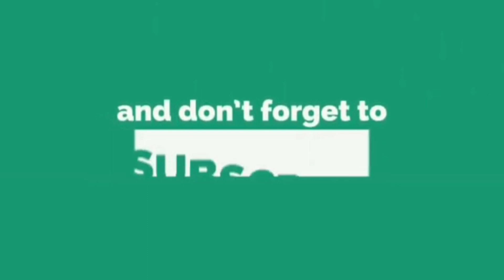शेंगदाणा चटणी | मूंगफली की चटनी | North Karnataka Style Peanut Chutney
peanut chutney powder recipe | shenga chutney pudi | groundnut chutney powder. simple and spicy condiment spice powder prepared mainly with the roasted peanuts or groundnuts. it is a popular variant of chutney powder recipe, hails from the famous north karnataka cuisine. it is mainly served as a side dish to jolada rotti, chapati/ rice, but can also be served to idli and dosa for breakfast.

INGREDIENTS
for 1 kg chatani
( 1 Cup = 200gms)
▢400 gms  or 2 cup peanut / groundnut / shenga
▢200 gms or  1 cup puffed chana dal / futana dal
▢200 gms or  1 cup grated dry coconut
▢100 gms or 1/2 cup sesame seeds
▢50 gms or 1/2  cup curry leaves
▢4 tbsp oil
▢3 tsp cumin / jeera
▢4 tsp coriander seeds / dhana
▢1/4 cup / small piece tamarind / imli
▢1/4 cup  jaggery / gud / bella
▢1/2 cup  kashmiri red chilli powder
▢4-5 tsp salt
▢1 tsp Asafetida / hing powder
optional:

झटपट चविष्ठ व पौष्टिक पालक पुदीना राईस / पुलाव | पालक पुदीना राईस | Palak Rice |Palak Mint Rice |
कुरकुरीत रवा डोसा बनवा 10 मिनिटात | झटपट रवा डोसा | Instant Rava Dosa | Rava Onion | Suji Dosa |